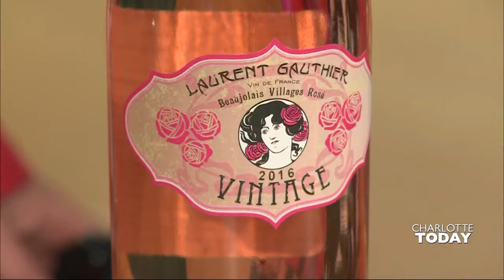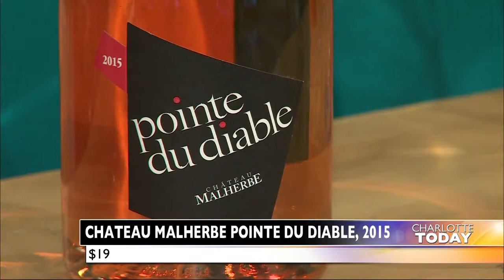Wine 101: Summer Wines for a Barbeque BBQ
Looking for some great affordable wines for your next backyard barbecue? Laurie shares a few of her favorite White, Rose and Reds to pair perfectly with Salads, Seafood, BBQ and even hot dogs!

Laurie Forster, The Wine Coach, is a wine speaker who strives to bring wine education, wine tasting, and wine tutorials to the masses. Videos and interviews with Laurie address questions such as how to taste wine, how to drink wine, how to pick wine, how to choose wine for occasions, and how to chill wine. Wine-related topics such as which wine glass to use, which wine is good for your health, what wines to pair with cheese, chocolate, and other foods, and other wine education videos are also provided. Consider The Wine Coach your virtual sommelier, educating you and helping you go from wine tasting 101 to wine aficionado.